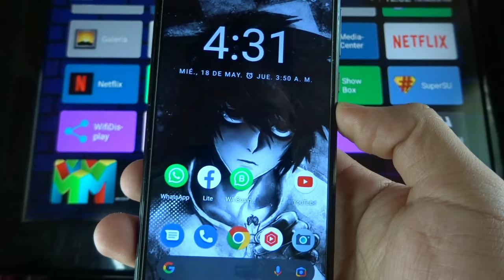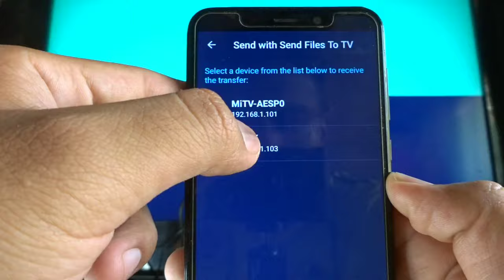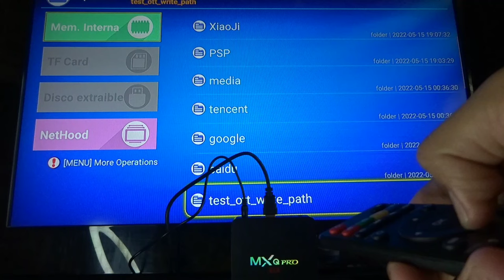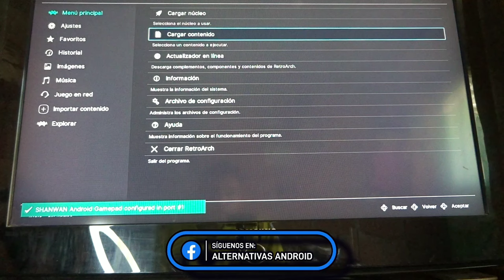🤯 envíar APLICACIONES de TÚ MÓVIL a tú TV BOX/ANDROID TV fácil y rápido 👌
Alguna vez has intentado instalar las mismas aplicaciones de tu MÓVIL en  tu Android TV/Tv Box, etc  el día de hoy te traemos la opción más sencilla de enviar aplicaciones instaladas en tu teléfono a tu dispositivo de streaming! 🤯🤯

Usa nuestro código:
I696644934